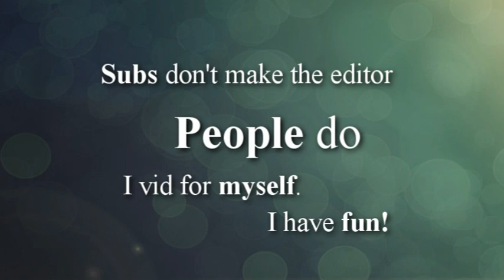Important Message [Please pass it on!]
this video is not by me :] the link to the original vid is below, along with the downloading link.

this is 100% true. I hope this gets all over youtube :]